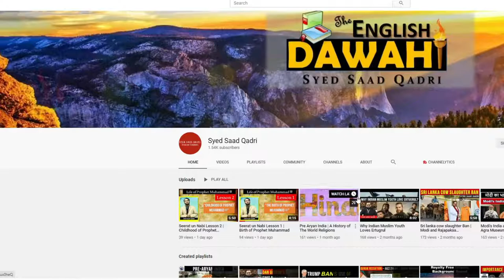Reply to Engineer Mirza | Namaz e Janaza aur Surah Fatiha | Hanafi Namaz e Janaza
Namaz e Janaza mein Surah Fatiha Padhne hai ya nahi | Reply to Engineer Mirza